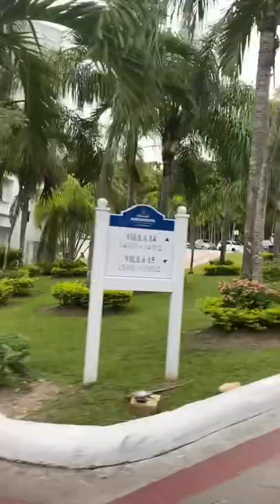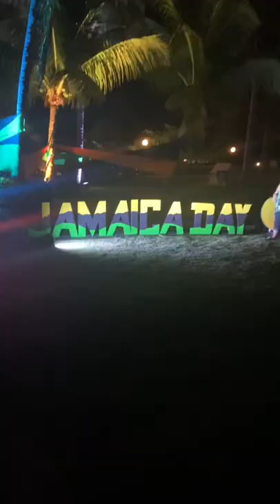TamMarie JAMAICA VLOG 🇯🇲 Bahia Principe Grand, Catamaran, Margaritaville, Tuck & Tam Ventures Trip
Group trip to Jamaica!